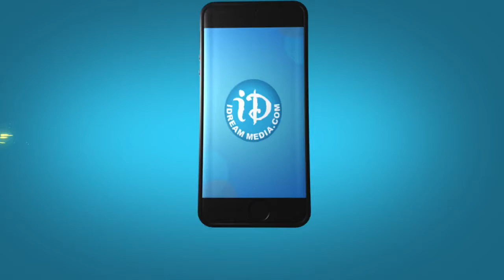Dr. Shashi Tharoor about Gay Rights and Homo Sexuality at 'India Shastra' Book Launch